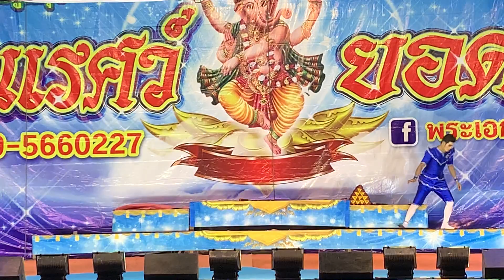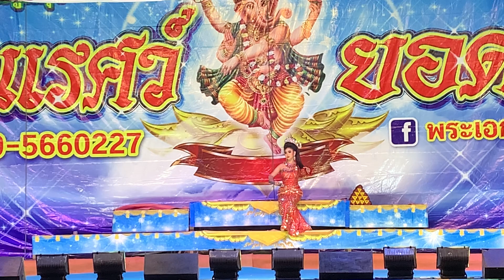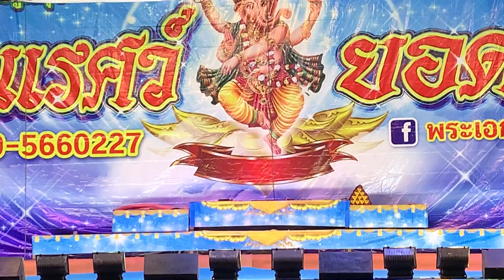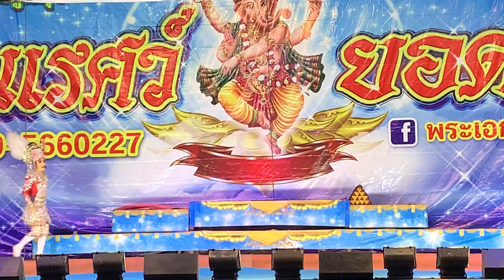ดาวยั่วนาตญา/รุ่งนเรศว์/รวมดาวเฉลาโฟโต้ ๒/๓ โรงสีลิ้มเจริญธัญญกิจ อ.บางกระทุ้ม จ.พิษณุโลก 0814753474